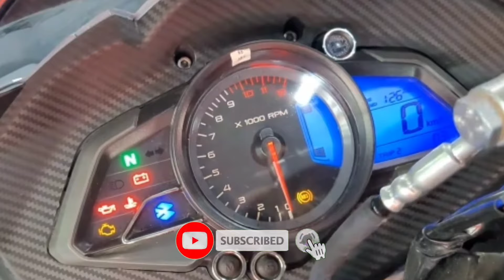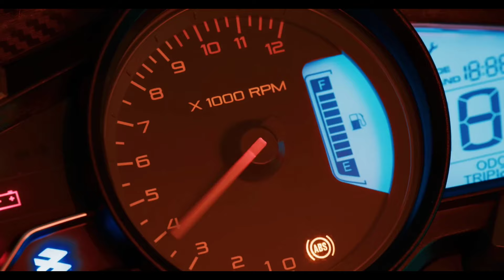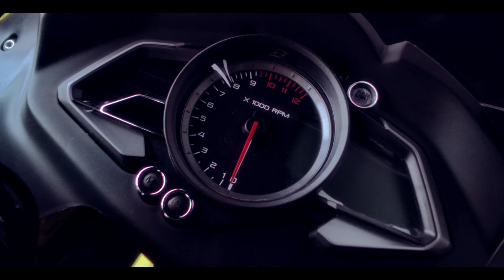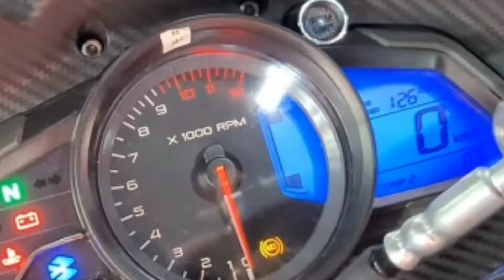2024 Bajaj Pulsar RS400 Launch in india 💥|New Design & More Features|RS400 Pulsar Bike|Bajaj Bikes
2024 Bajaj Pulsar RS400 Launch in india 💥|New Design & More Features|RS400 Pulsar Bike|Bajaj Bikes